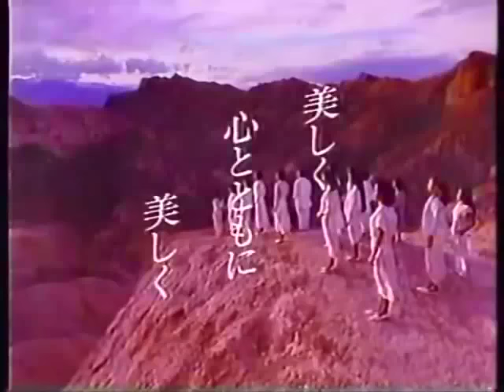Lil Tracy - Desire (video) GOTHBOICLIQUE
when i shut my eyes i can see what used to be
dressed in black tonight, switchblades tonight
i could never cut someone like the way you cut me
gothboiclique, black gucci
i wish you loved me like you did xanax
did you forget the time, did you forget the time
did you forget the time you wiped blood from my nose
here's one kiss baby here's one rose
i can see the future but i don't see you
mercedes benz driving away from you

prod. zekebeats

gothboiclique - yeah it's true ~2016